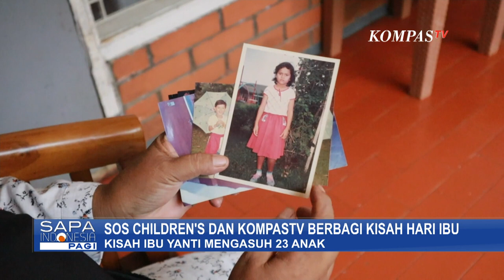SOS Children's dan KompasTV Berbagi Kisah DI Momen Hari Ibu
JAKARTA, KOMPAS.TV - Merayakan momen Hari Ibu yang jatuh pada 22 Desember 2023, KompasTV dan SOS Children's memberikan penghormatan kepada ibu-ibu di seluruh Indonesia.

Terutama kepada ibu yang rela menghabiskan sebagian besar waktunya untuk membesarkan anak-anak yang memiliki latar kurang beruntung.

Sebagai contoh kisah Ibu Yanti yang telah mengabdikan hidupnya selama 28 tahun, mengasuh 23 anak selama masa hidupnya.